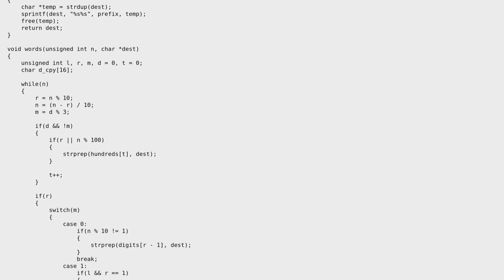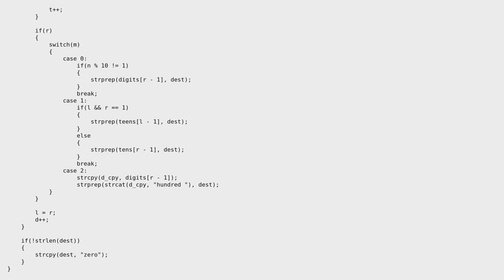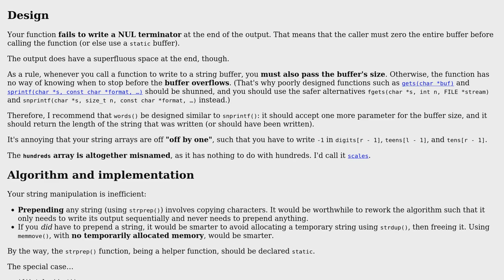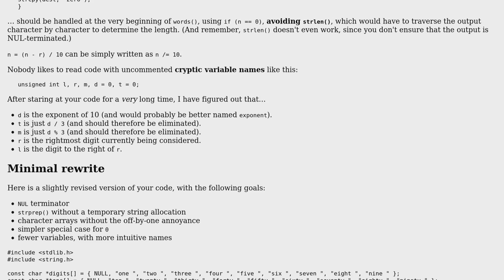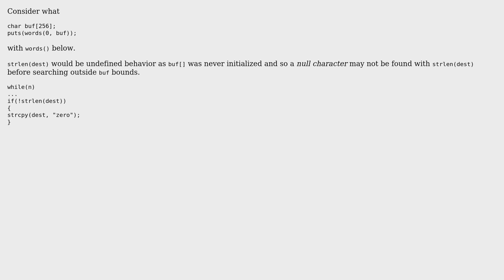Integers to English words in C (3 Solutions!!)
Integers to English words in C

With thanks & praise to God, and with thanks to the many people who have made this project possible! | Content (except music & images) licensed under CC BY-SA | Music | Images & others | With thanks to user hjkl user Deduplicator user chux - Reinstate Monica user 200_success and the Stack Exchange Network Trademarks are property of their respective owners. You are responsible for your own actions.